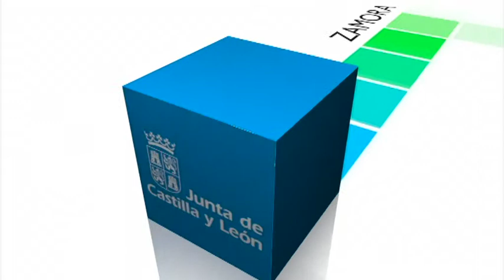Inauguración Foro de la Cultura